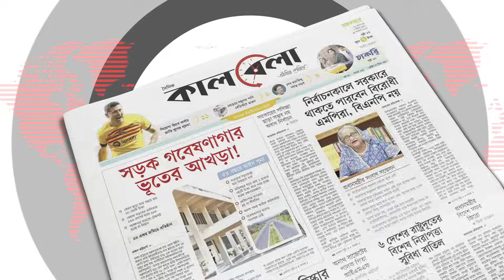বিএনপি কার্যালয়ে তালা মারা ইস্যুতে যা বললেন ডিএমপি কমিশনার | BNP Party Office Paltan | DMP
বিএনপির ২৮ অক্টোবরের মহাসমাবেশের পর থেকেই তালাবদ্ধ দলের কেন্দ্রীয় কার্যালয়। এদিনের পর থেকে ষষ্ঠবারের মতো কর্মসূচি ঘোষণা করেছে যুগপৎ আন্দোলনের নেতৃত্ব দেওয়া দলটি। কিন্তু দলের নয়াপল্টনের কার্যালয় থেকে আসেনি এসব কর্মসূচির ঘোষণা। এমনকি এই ১৭ দিনে তালা খোলার বিষয়ে দৃশ্যমান কোনো পদক্ষেপ নিতে দেখা যায়নি বিএনপির পক্ষ থেকে। এবার বিএনপি কার্যালয় তালাবদ্ধ থাকার ইস্যুতে কথা বলেছেন ডিএমপি কমিশনার হাবিবুর রহমান। বিএনপি কার্যালয়ে তালা মারা ইস্যুতে যা বললেন ডিএমপি কমিশনার | BNP Party Office Paltan | DMP